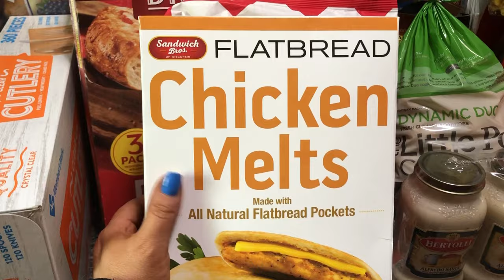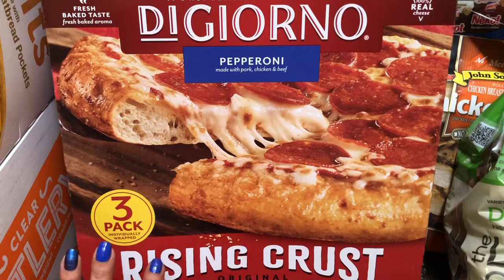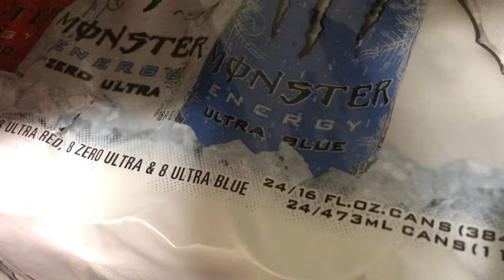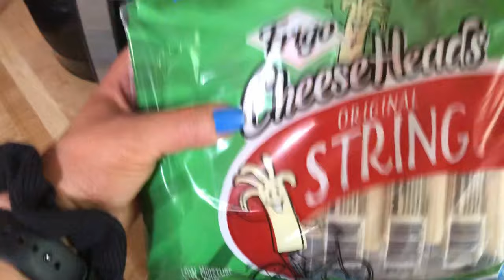Sam's Club Grocery Pick Up Haul | JBV #113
Hey Guys!
I did a online order and picked up groceries from Sam's Club without setting foot in the store. Come check out what I got. What is your go to items from Sam's Club?